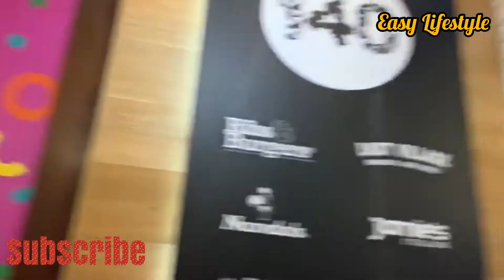Decorations in Perth Australia | Perth decor with lights